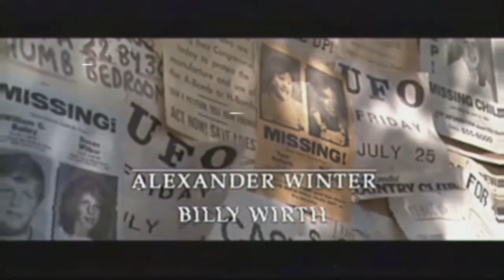ducks93鸭 - Lost Boys科エ哀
𝙅𝙤𝙚𝙡 𝙎𝙘𝙝𝙪𝙢𝙖𝙘𝙝𝙚𝙧 𝙬𝙖𝙨 𝙖𝙣 𝘼𝙢𝙚𝙧𝙞𝙘𝙖𝙣 𝙛𝙞𝙡𝙢𝙢𝙖𝙠𝙚𝙧
 "𝚆𝚑𝚎𝚗 𝚢𝚘𝚞’𝚛𝚎 𝚊 𝚟𝚎𝚛𝚢 𝚊𝚌𝚝𝚒𝚟𝚎 𝚙𝚎𝚛𝚜𝚘𝚗 𝚊𝚗𝚍 𝚢𝚘𝚞 𝚖𝚊𝚔𝚎 𝚖𝚘𝚟𝚒𝚎𝚜, 𝚜𝚑𝚒𝚝 𝚠𝚒𝚕𝚕 𝚑𝚊𝚙𝚙𝚎𝚗 𝚝𝚘 𝚢𝚘𝚞. 𝚆𝚑𝚊𝚝 𝙸 𝚜𝚊𝚢 𝚝𝚘 𝚏𝚒𝚕𝚖 𝚜𝚌𝚑𝚘𝚘𝚕𝚜 𝚒𝚜 𝚖𝚊𝚔𝚒𝚗𝚐 𝚖𝚘𝚟𝚒𝚎𝚜 𝚒𝚜 𝚗𝚘𝚝 𝚊𝚕𝚕 𝚋𝚕𝚘𝚠 𝚓𝚘𝚋𝚜 𝚊𝚗𝚍 𝚜𝚞𝚗𝚐𝚕𝚊𝚜𝚜𝚎𝚜. 𝙴𝚟𝚎𝚛𝚢 𝚜𝚑𝚘𝚝 𝚒𝚜 𝚐𝚛𝚞𝚗𝚝 𝚠𝚘𝚛𝚔. 𝙰𝚗𝚍 𝚑𝚊𝚙𝚙𝚒𝚕𝚢, 𝚝𝚑𝚎𝚛𝚎’𝚜 𝚗𝚘𝚝𝚑𝚒𝚗𝚐 𝙸 𝚠𝚘𝚞𝚕𝚍 𝚑𝚊𝚟𝚎 𝚛𝚊𝚝𝚑𝚎𝚛 𝚍𝚘𝚗𝚎.” 𝘐𝘯 𝘊𝘰𝘯𝘷𝘦𝘳𝘴𝘢𝘵𝘪𝘰𝘯: 𝘑𝘰𝘦𝘭 𝘚𝘤𝘩𝘶𝘮𝘢𝘤𝘩𝘦𝘳, 𝘝𝘶𝘭𝘵𝘶𝘳𝘦.𝘤𝘰𝘮